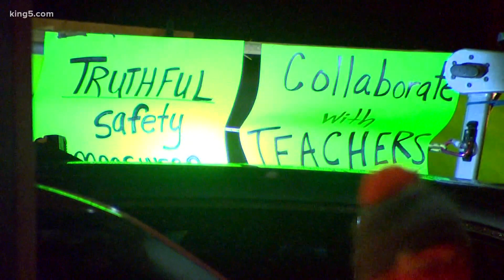Monroe teachers vote to delay bringing students back to class on Monday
Teachers in the Monroe School District announced Saturday they "will not risk student safety by adding new in-person classes on Monday."

The vote came after a preliminary agreement was made with Superintendent Justin Blasko to delay bringing first-graders back into the classroom, according to a statement from the Monroe Education Association (MEA).